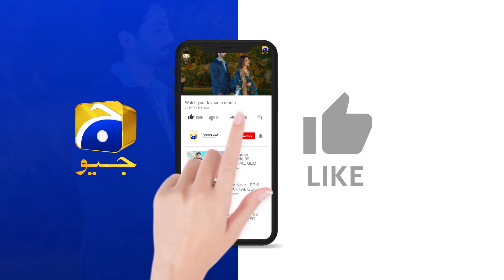Kisi Bhi Takleef Mein Warisha Ka Sath Mat Chorna || Aafat || Har Pal Geo